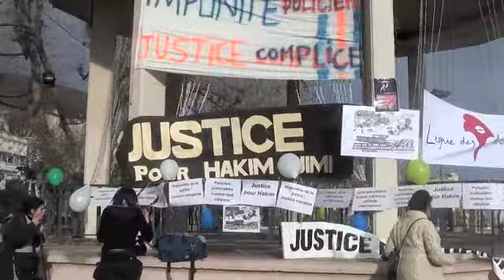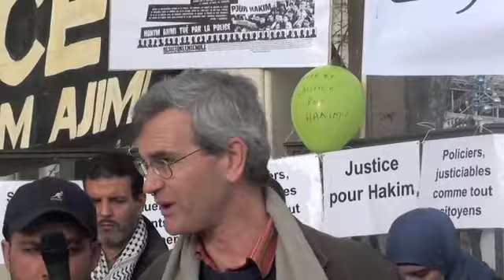Rassemblement de Soutien Hakim Ajimi 1/3